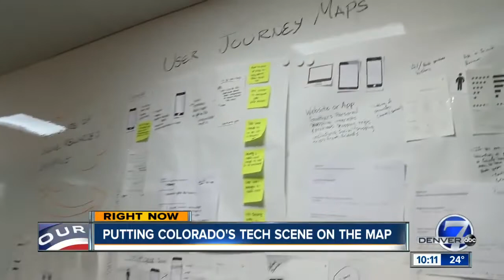App gives you money back for shopping